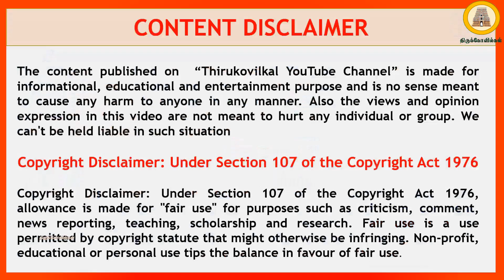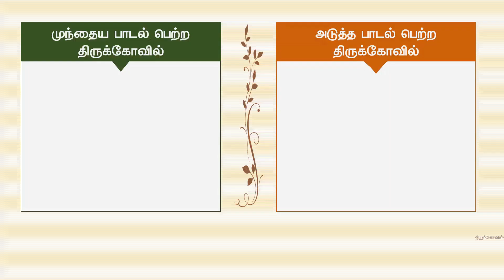73 - தேவாரத்தலங்கள் : திருகோழம்பநாதர் சிவ ஆலயம், Thirukozhambiam Shiva Temple, Thanjavur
திருகோழம்பநாதர், கோகனேஸ்வரர் திருக்கோவில்
திருகோழம்பியம் சிவ ஆலயம், தஞ்சாவூர் Thirukozhambiam Shiva Templ
Location: 20 KM from Kumbakonam

Note: திருக்கோவில்கள் YouTube சேனல், 01-Aug-2022 அன்று Vaikal Creation என்று பெயர் மாற்றம் செய்யப்பட்டுள்ளது

மாவட்டங்கள் வாரியாக அமைந்துள்ள 500 க்கு மேற்பட்ட திருக்கோவில்கள் காணொளிகள் மற்றும் ஆன்மீகம் தகவல்கள் அடங்கிய வலைத்தள முகவரி, Website has more than 500 devotional and temple videos.

To view district wise temple playlists of “Vaikal Creation YouTube” channel, Please click the following link